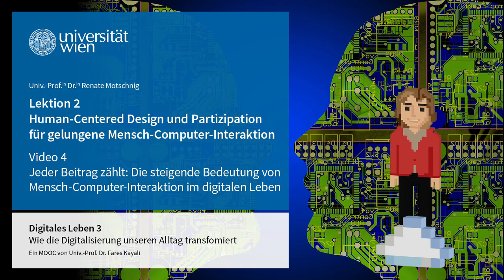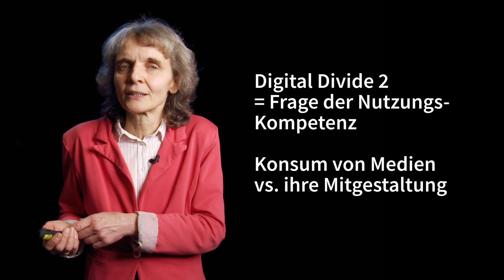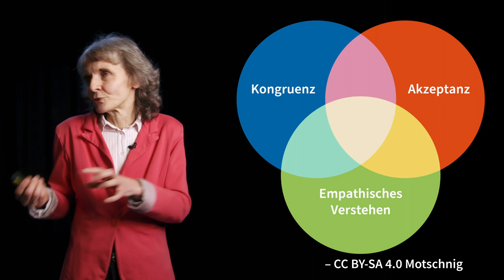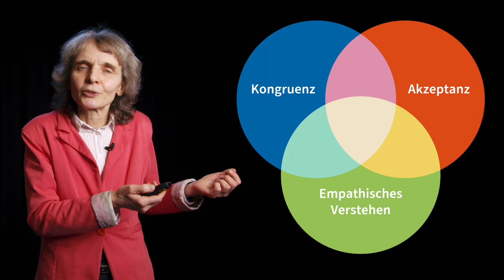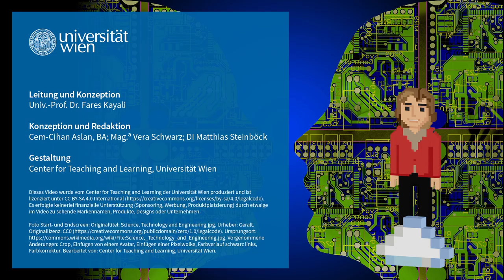[DIGI3] L2V4 Die steigende Bedeutung von Mensch-Computer-Interaktion im digitalen Leben | iMooX.at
Quellenangaben:

Zitierte Quellen:

03:48
Renate Motschnig und Dominik Hagelkruys. 2017. Inclusion of users with special needs in the human-centered design of a web-portal. International Journal of People-Oriented Programming 6, 1, 1–18.

08:54
Bild: Originaltitel: AktivesZuhören. Beschreibung: Sechs Elemente des Aktiven Zuhörens. Urheber:in: Renate Motschnig.

09:49
Carl R. Rogers. 1961. On becoming a person: A therapist’s view of psychotherapy.Houghton Mifflin Harcourt, Boston, MA.

09:49
Carl R. Rogers. 1973. Entwicklung der Persönlichkeit: Psychotherapie aus der Sicht eines Therapeuten. Klett-Cotta, Stuttgart, Deutschland.

09:55
Bild: Originaltitel: 3RogersVar. Beschreibung: Drei Prozess-Bedingungen des Personzentrierten Ansatzes. Urheber:in: Renate Motschnig.

Sonstige Quellen:

12:19
Bearbeitet von: Center for Teaching and Learning, Universität Wien.